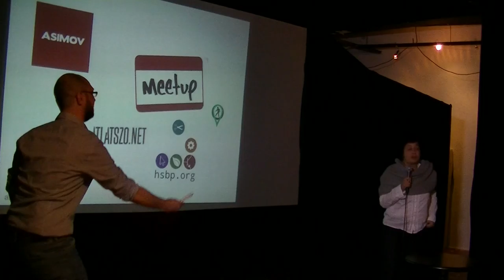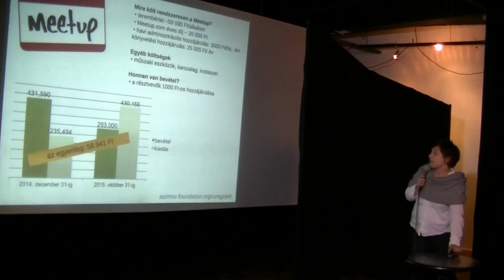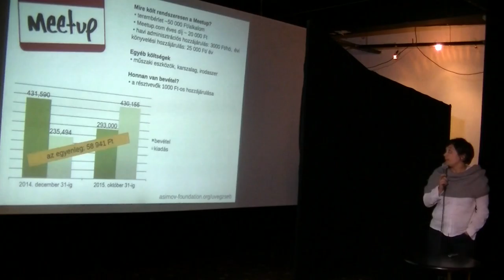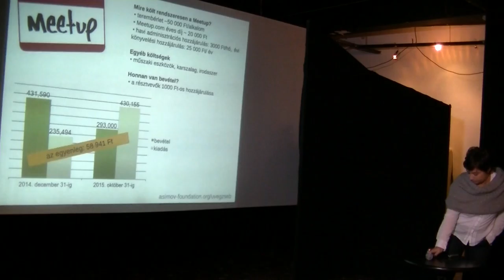Zala Krisztina (Asimov Alapítvány): A BpNT anyagi helyzete